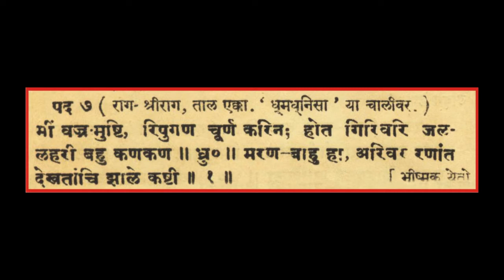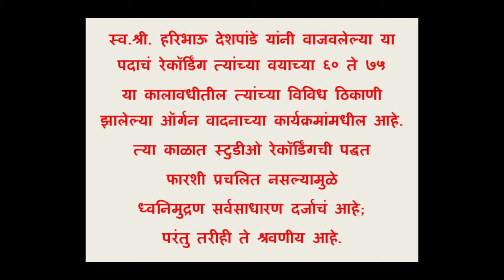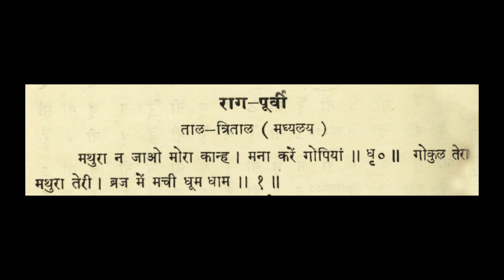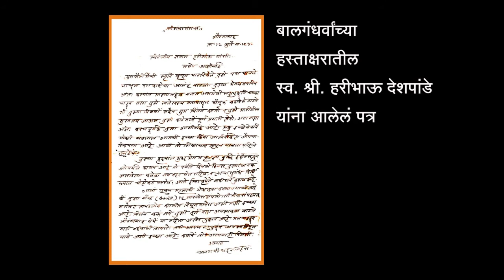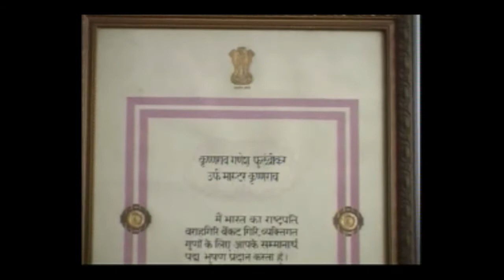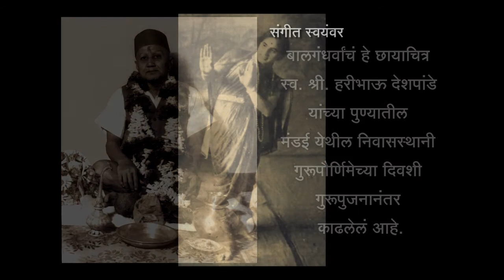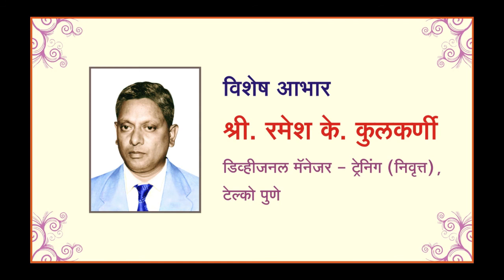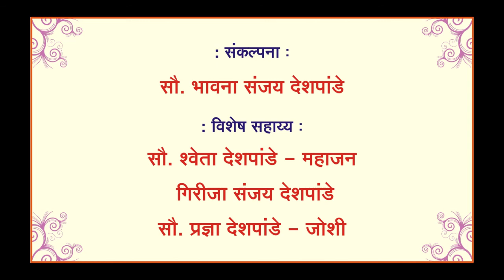Me Vajramushti|Natyasangeet Marathi |Semi Classical Music|natyageet |Balgandharv|Instrumental Organ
Video Title:Me Vajramushti & Mathura Na Jao|Natyasangeet Marathi |Semi Classical Music|natyageet |Balgandharv|Instrumental Organ|
Harivandana :Pad 31
Song:  Me Vajramushti & Mathura Na Jao
Music Composer : Dev Gandharva Pandit Bhaskarbuwa Bakhale
Natak:Sangeet Swayamvar
Singer/Gayak: Pandit.Krushnarao Chonkar
Play Writer: Late Shri.Krushnaji Prabhakar Khadilkar
Organ:Pt.Haribhau Deshpande
Tabla:Shri.Anil Haribhau Deshpande
Concept: Mrs. Bhavana Sanjay Deshpande